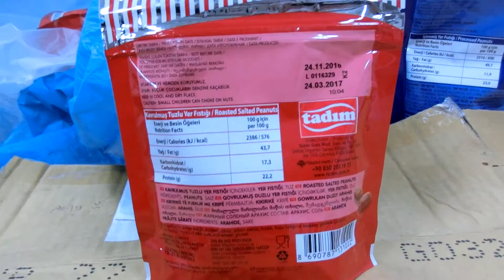Turkey Specialty, Souvenir: Roasted Salted Peanuts 土耳其特產、名產、伴手禮：鹹味烤花生 土耳其特产、名产、伴手礼：咸味烤花生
Turkey Specialty: Roasted Salted Peanuts 土耳其特產：鹹味烤花生 土耳其特产：咸味烤花生